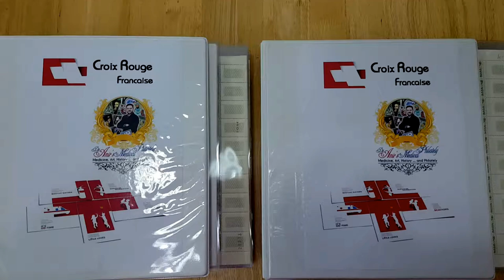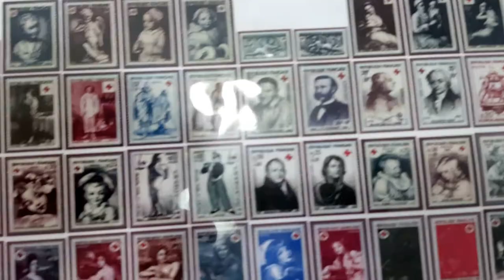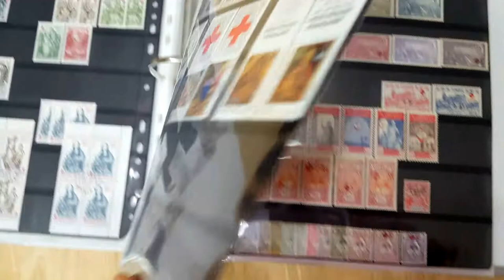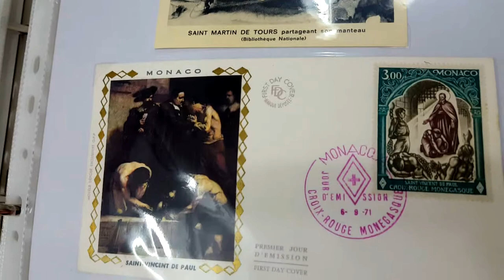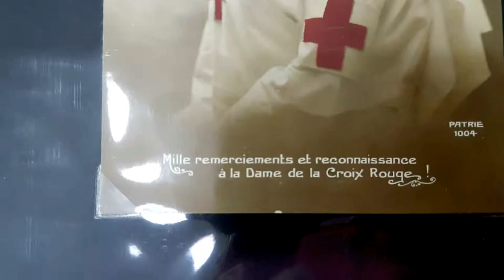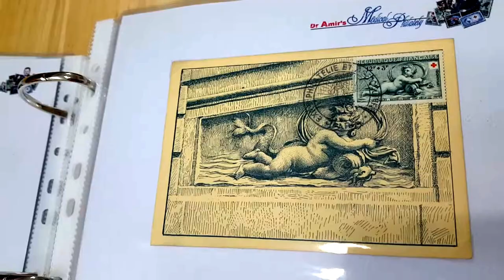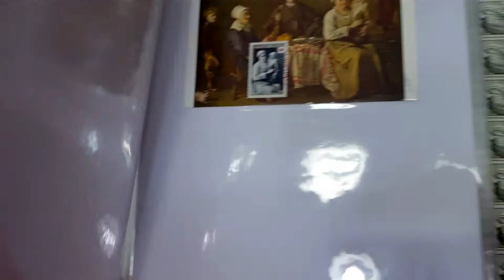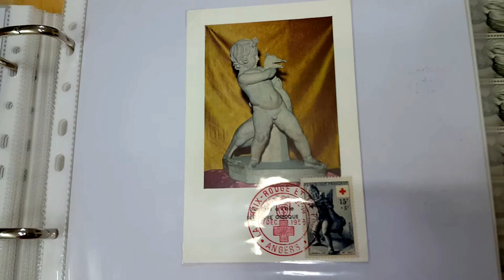Medical Philately : French Red Cross Collection " Croix Rouge Francaise". Part 1